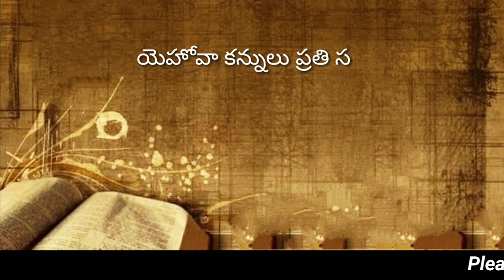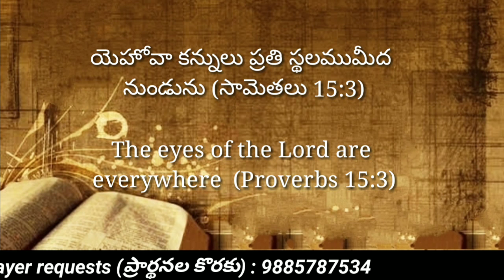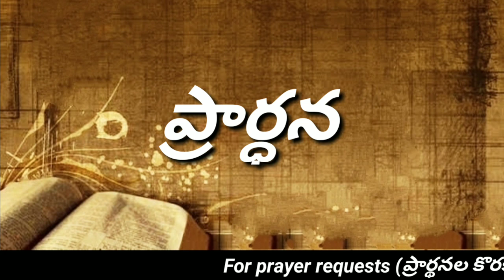Today's promise 03.12.2022 || Bible verse for me today || Showers of Blessing